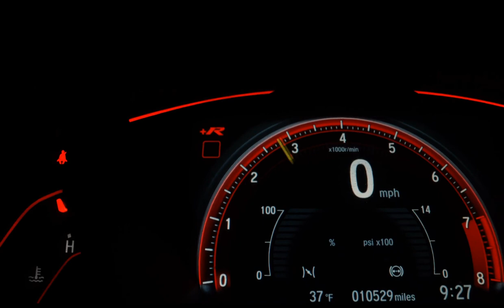JAC V260 - 2020 - São Paulo/SP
- Veículos com LAUDO CAUTELAR APROVADO.
- Estudamos troca com troco.
- Parcelamos a entrada em até 12 vezes no cartão de crédito
- Trabalhamos com as maiores financeiras do Mercado, financiamentos COM ou SEM entrada, (mediante analise e aprovação da mesa de crédito).
- Consulte nosso estoque, encontrará várias opções para sua melhor compra.

Dados do Veículo
Veículo: JAC / V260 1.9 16V
Ano: 2019/2020
Combustível: DIESEL
Portas: 2 PORTAS
Câmbio: Manual
Cor: BRANCA
KM: 90.388

✅ Ar Condicionado
✅ Direção Hidráulica